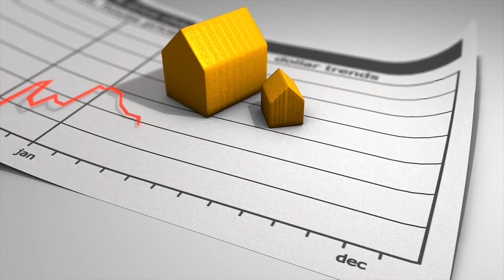Getting your offer accepted in a sellers market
Welcome to The Rescue Ronnie Show YouTube channel. Our goal is to make YOU a real estate expert as well. Sacramento​ Sacramentorealestate​ Movingtosac​ Costofliving​

Video Description-
Have news stations gotten to you yet? The word is out that it is a Sellers real estate market. Everything is great if you sell your home right now. But, what does that mean for the buyer? The TRUTH is that it can be an uphill battle for buyers at the moment due to low inventory and low interest rates. There simply is not enough homes on the market to satisfy all of the buyers need.

So this video was made for the buyer out there that feel like they are at an uphill battle. Don't worry with the right strategy you can absolutely buy a home in this market. Here are 8 steps to follow if you want your offer to get accepted in this crazy sellers market.

Watch the video to see for yourself.

Our team will help you buy a home here in Sacramento Ca.

We service the Sacramento California and all of the surrounding cities such as Carmichael, Citrus Heights, Orangevale, Folsom, El dorado Hills, Auburn, Roseville and Rocklin as a top producing realtor.

For more fun and informative videos.

-Ronnie Sylvia-
Owner and producer of The Rescue Ronnie Show!

I am Ronnie Sylvia and I am a former fireman converted to California Realtor. My background is in helping people and solving problems. My firefighting background keep him calm and poised during the most stressful situations.  I currently resides in Carmichael California with my wife and three kids.

EXP Realty of California real estate license  DRE#02017111